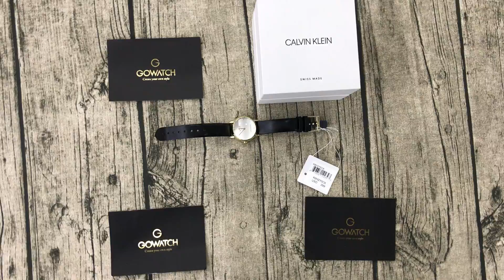Calvin Klein K9H2Y5C6 Established Quartz Silver Dial Ladies Watch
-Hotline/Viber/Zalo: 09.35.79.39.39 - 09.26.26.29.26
-Showroom: Chung cư Mỹ Đức - 220 Xô Viết Nghệ Tĩnh, P.21, Bình Thạnh, TPHCM
- Show room GOWATCH với hơn 200 mẫu có sẵn từ các thương hiệu đồng hồ nổi tiếng trên thế giới, vui lòng click vào tên album để có thể xem được tất cả các mẫu khách nhé :hearts:.
- Tất cả hình ảnh trong album đều do shop tự thực hiện, dựa trên sản phẩm thật có sẵn, các shop khác vui lòng không copy.
-Đặc biệt là kênh YOUTUBE review với 1000 mẫu đồng hồ đã được nhập và phân phối bởi GOWATCH , độc quyền tại Việt Nam. Các bạn sẽ trải nghiệm các sản phẩm một cách chân thât nhất trước khi quyết định mua cho dù bạn ở xa.Kênh youtube chuyên review đồng hồ một cách trung thực nhất của GOWATCH.VN, độc quyền tại Việt Nam, được update liên tục hàng ngày :
- Sản phẩm xách tay US shop bán ra đi kèm chế độ bảo hành máy 12 tháng và thay pin miễn phí trong thời gian bảo hành.
-Có áp dụng hình thức COD, nhận hàng trước trả tiền sau( an toàn tuyệt đối cho khách hàng)
-Chính sách đổi trả dễ dàng
-Hậu mãi hàng đầu
-Hỗ trợ CTV Online không cần bỏ vốn - Nguồn cung cấp sỉ chiết khấu cao